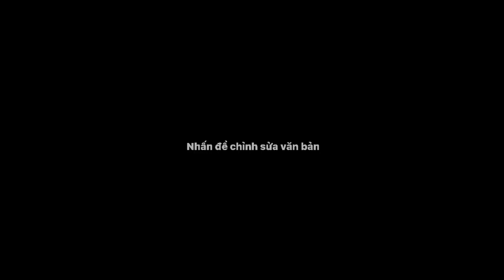Xuất khẩu trong thời kì dịch bệnh sẽ khó khăn ra sao ???